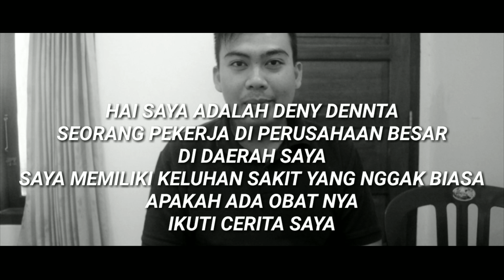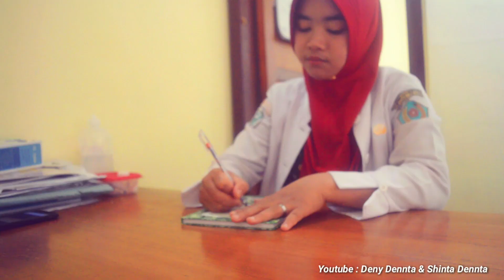Berobat Sambil Ngegombal Ibu BIDAN !!? Ternyata Kena Sakit Misterius ❗✅ Deny Dennta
Hy Gaes Jumpa Lagi Bersama Kami
Keluarga Family Deny Saputra
Kali ini Kami Menyajikan Parody Semoga Bisa
Menghibur Kita Semua
Terima Kasih